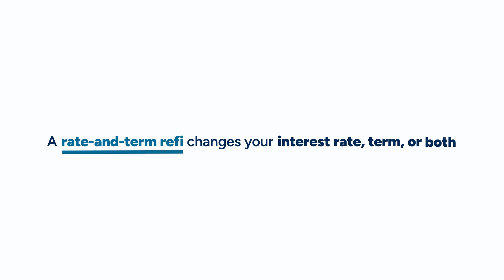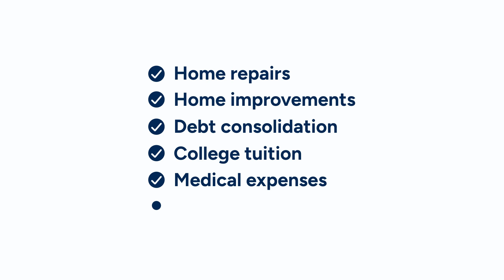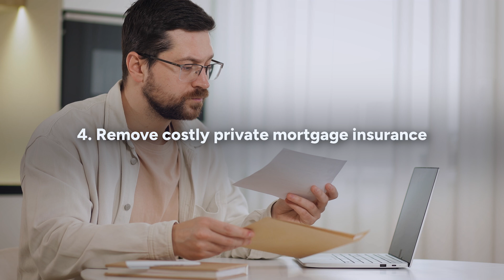PenFed Credit Union Mortgages - Benefits of Refinancing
Refinancing your mortgage can be a smart financial move if it reduces your monthly payments, shortens the term of your loan, or provides cash for necessary expenses.

We’ll take you through the different refinance options available to you, the benefits of refinancing, and when it may or may not make sense for your financial situation.

With over 85 years of experience, you can trust PenFed to guide you through the mortgage refinancing process.

Get started online today or contact one of our mortgage experts